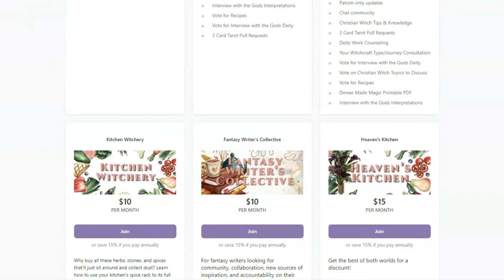Herb of the Month: Jasmine | A Christian Witch's Spice Cabinet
Hey, everyone!

As we're in the thick of Cancer season, I thought I'd talk about one of the relevant herbs: jasmine!

If you're looking to get into the Divine Feminine and connect with all the qualities of Cancer and the moon, this is a versatile and easy herb to use (and delicious as a tea, syrup, in baked goods, and more)! Definitely check it out ♥